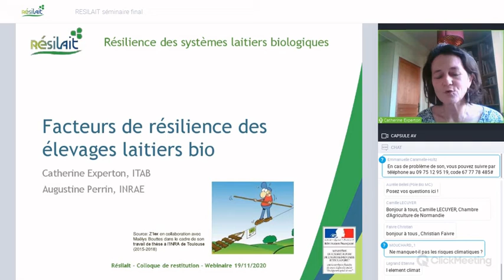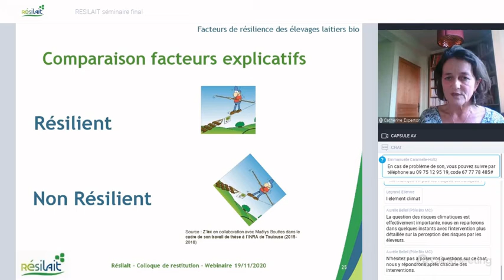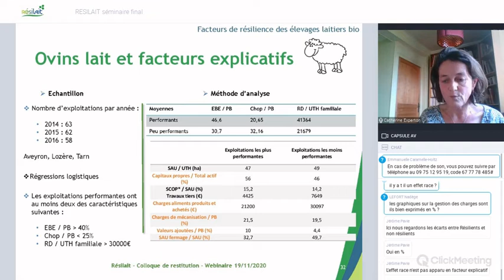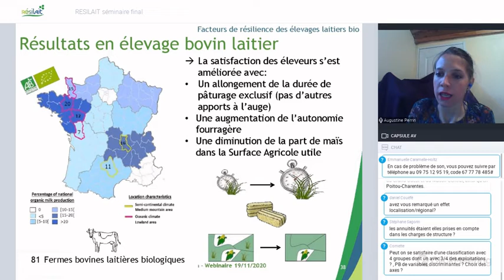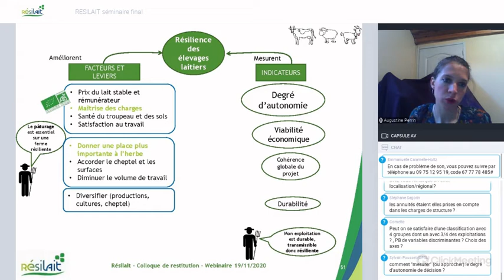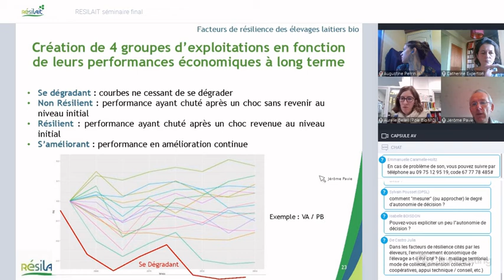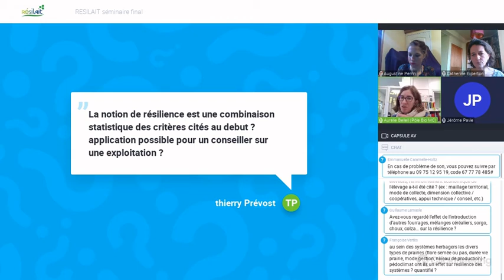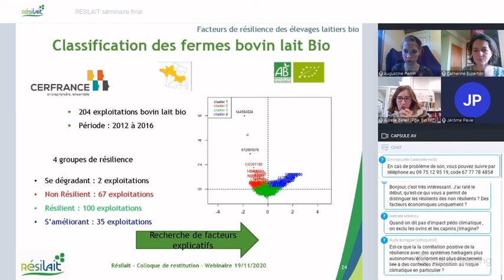Webinaire Résilait (Résilience des élevages laitiers) - Facteurs de résilience